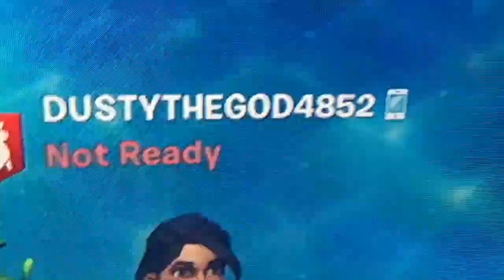FORTNITE ON PS4 acounts (who is who)